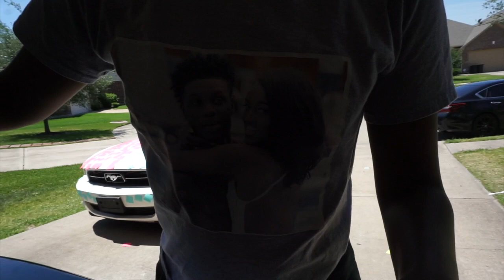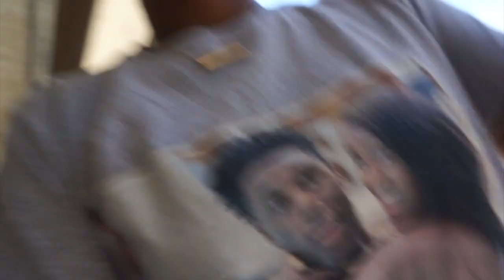THE BEST REVENGE PRANK!!! INSANE STICKY NOTE PRANK ON BOYFRIEND (100,000 + STICKY NOTES)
Ages:
Nique: 18
King: 20